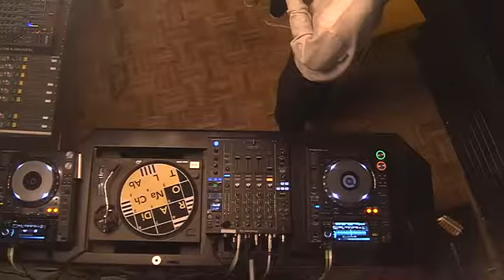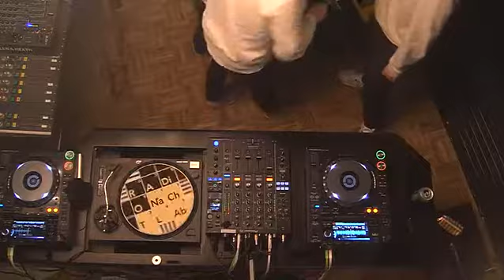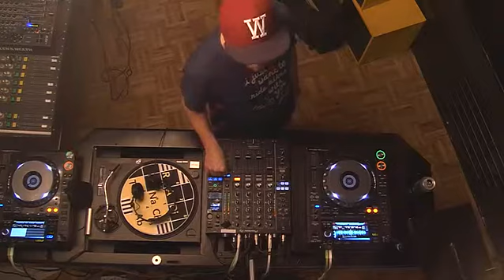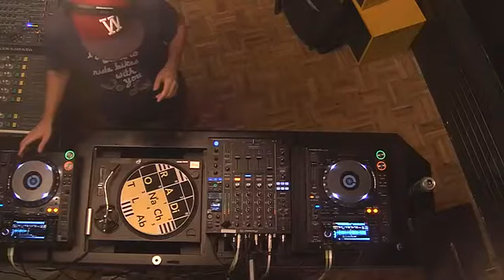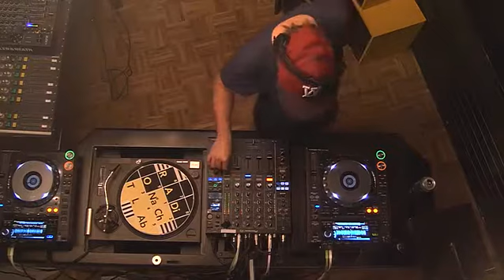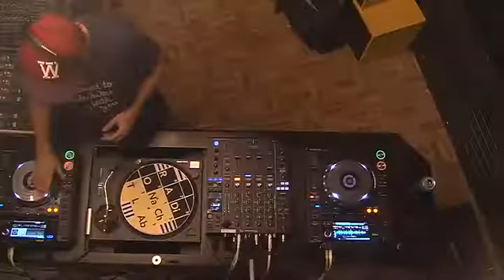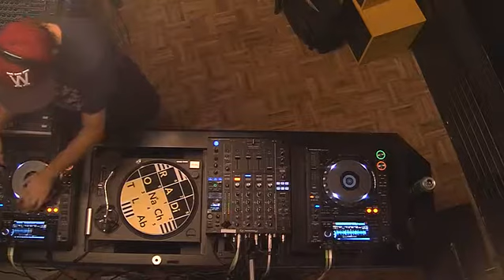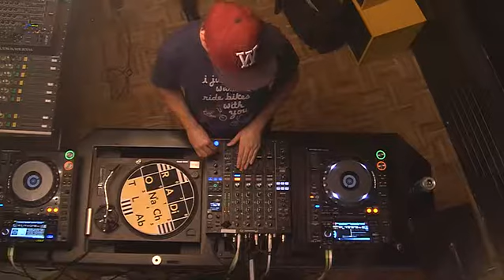Makossa + Boris Werner